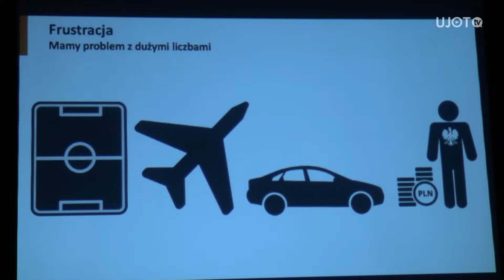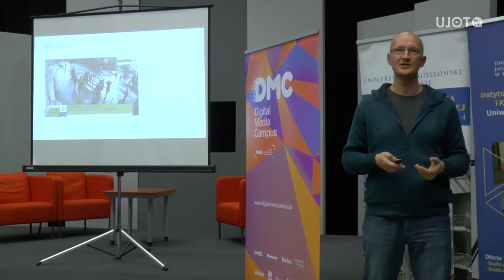Digital Media Campus Day na UJ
29 listopada 2017 r. na WZiKS UJ odbyło się Digital Media Campus Day, czyli warsztaty dotyczące sztuki współczesnego dziennikarstwa i mediów. Swoją wiedzą ze studentami podzielili się: Bartosz Węglarczyk, Maciej Kabroński i Krzysztof Strzelec.